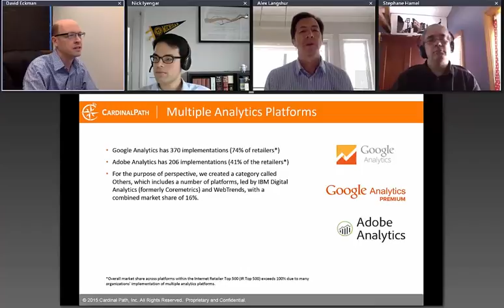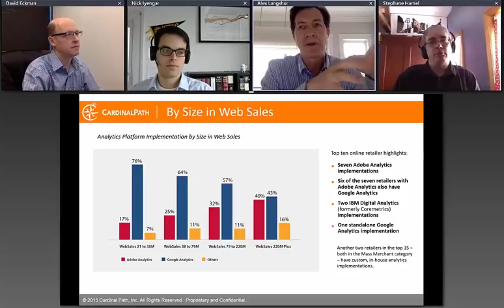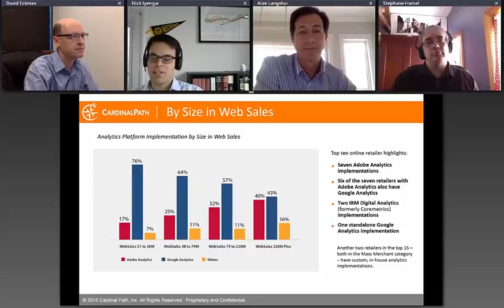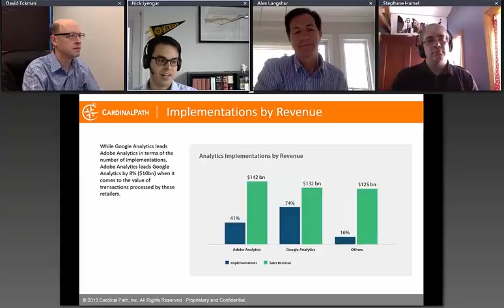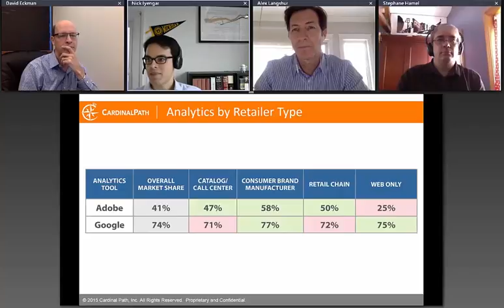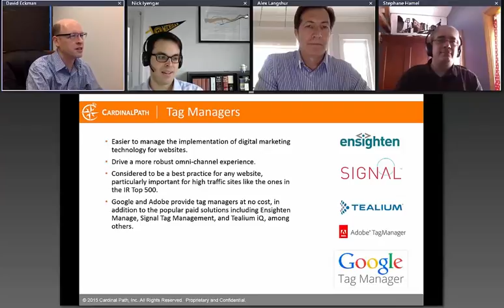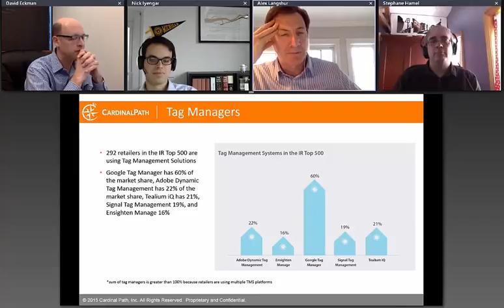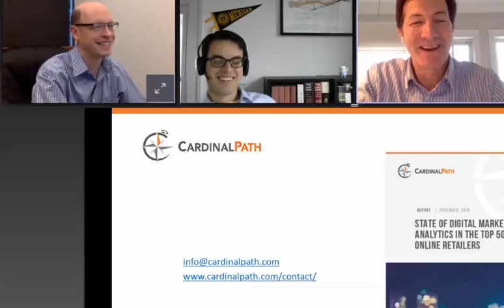PANEL DISCUSSION: STATE OF DIGITAL MARKETING ANALYTICS IN THE TOP 500 ONLINE RETAILERS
An informal discussion following the release of the report State of Digital Marketing Analytics in the Top 500 Online Retailers. Hear views from a panel of experts who are on the front lines of digital data analytics for leading organizations every day and drill down into some of the key findings including the use of multiple analytics platforms, and the relatively low adoption of tag management solutions within some of the world's top ecommerce companies.